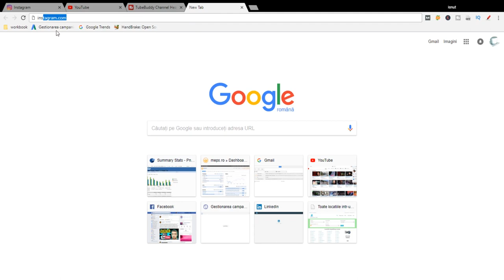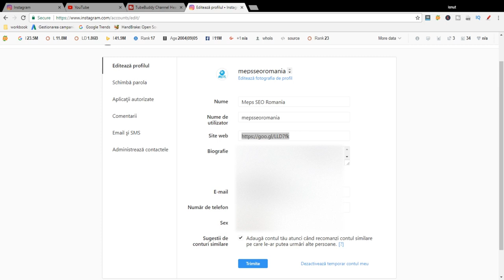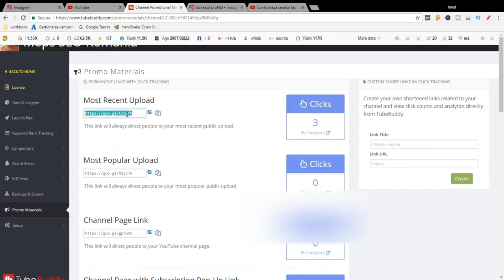Cum sa pui un link Youtube pe Instagram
In acest clip te voi invata cum sa pui un link Youtube pe Instagram. Instagram este una din retelele sociale la moda in aceasta perioada, iar noi, youtuberii trebuie sa o folosim pentru a obtine vizualizari.
 Totusi, faptul ca Instagram nu permite sa pui un link de pe Youtube sau din alte parti in postari, cel putin la cei cu putini urmaritori, i-a tinut pe multi dintre noi departe de Instagram.
In acest clip va propun o modalitate foarte buna de obtinere de vizualizari de pe Instagram folosind linkul din profil (bio).
Tubebuddy, extensia Chrome de care v-am mai vorbit permite sa creati un shortlink pentru ultimul clip de pe Youtube. Acest link il adaugati la pagina de profil. Apoi, postati fie thumbnailul anuntand noul clip care se gaseste in profil, fie taiati din clipul vostru o bucatica care sa o postati ca Instagram stories si la descriere sa vorbiti din nou de linkul din profil.